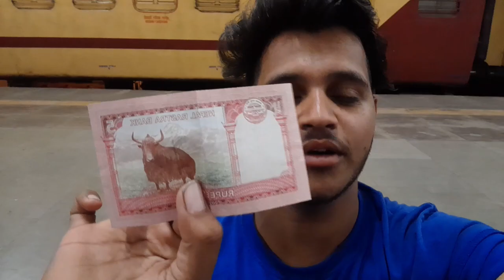FILMO KA SABSE BADA SHAHAR 🤔? फ़िल्मों का सबसे बड़ा शहर !! FULL VIDEO